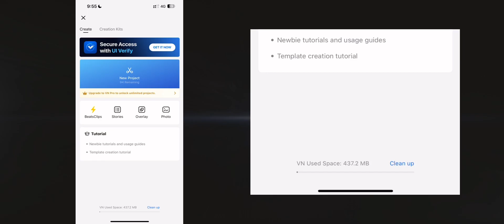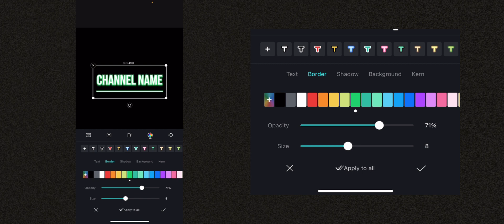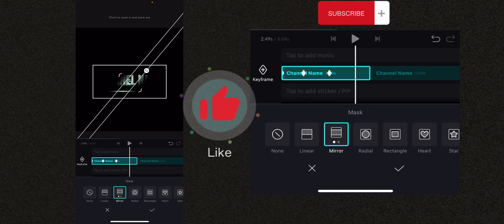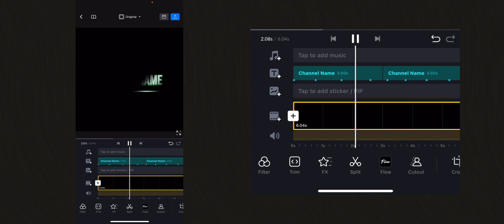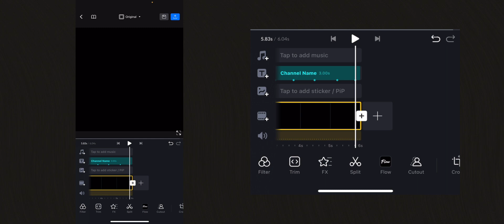Create professional intro with VN editor